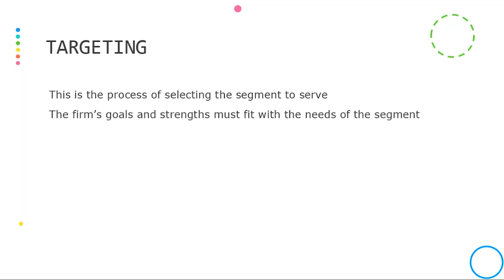Master of Business Administration at Catawba College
The MBA program at Catawba College has the flexibility you need to get where you want to go while positioning yourself for career advancement.

Learn more about our 100% online MBA program at catawba.edu/mba.